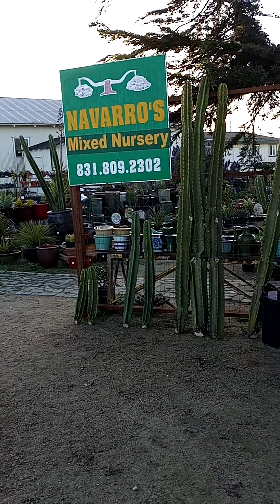Rare cactus and unique